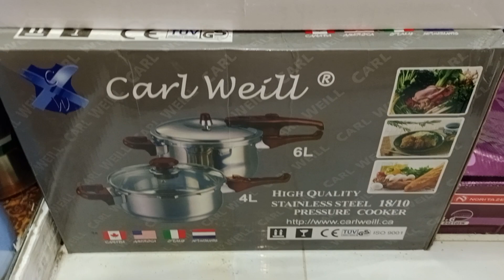stainless steel 2 in 1 pressure cooker .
stainless steel 2 in 1 pressure cooker 2pc
WhatsApp number 👇